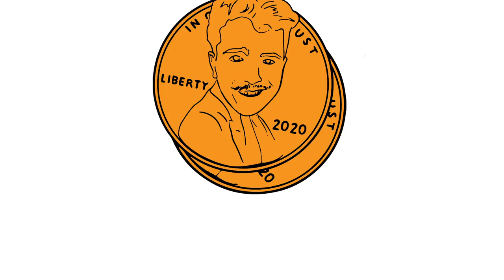Mind Your Manners - My Two Cents E10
OPINION: In this episode, Grant discusses civility in discussions and discourse.

Grant Mitchell is a senior majoring in public relations.

Columns and letters of The Daily Beacon are the views of the individual and do not necessarily reflect the views of the Beacon or the Beacon's editorial staff.

Shot by Grant Mitchell
Edited by Austin Orr